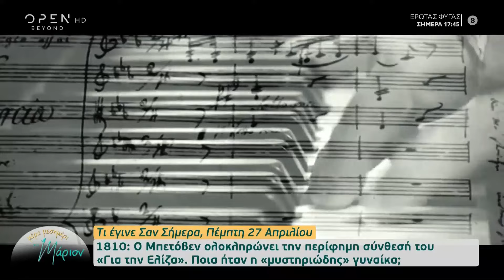Τι έγινε σαν σήμερα 27 Απριλίου | Μέρα μεσημέρι με τη Μάριον | OPEN TV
Γίνετε μέλος στο κανάλι του OPEN για να αποκτήσετε πρόσβαση σε προνόμια:
Τα σημαντικότερα γεγονότα που έγιναν σαν σήμερα 27 Απριλίου.